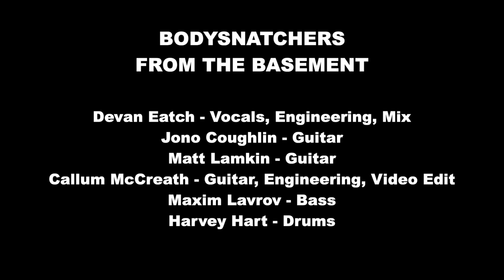Bodysnatchers - From The Basement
Bodysnatchers by Radiohead
Recorded as a live session
Engineers: Devan Eatch, Callum McCreath
Assistant Engineers: Iris Dyer, Gabe Smith
Camera Operator: Fred Sawtell-Cousins
Video Editor: Callum McCreath
Mix Engineer: Devan Eatch
Vocals: Devan Eatch
Guitars: Jono Coughlin, Matt Lamkin, Callum McCreath
Bass: Maxim Lavrov
Drums: Harvey Hart
Recorded as part of the Tonmeister degree at the University of Surrey